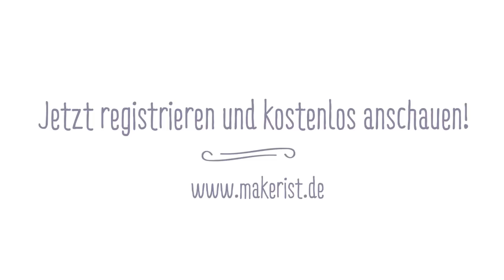Trailer: Dein erstes Portemonnaie selber nähen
Lerne im Nähkurs für Anfänger, wie du dein erstes Portemonnaie selber nähst

Du willst ein Portemonnaie nähen lernen oder dir eine Tasche selber nähen? Mit unserer Video-Anleitung für eine Geldbörse und eine Clutch lernst du es. Lerne deine Tasche mit Fächern nähen und einen Druckknopf einsetzen und arbeite dabei mit Baumwollstoffen oder nähe mit Leder. Deine ersten Schritte an der Nähmaschine!